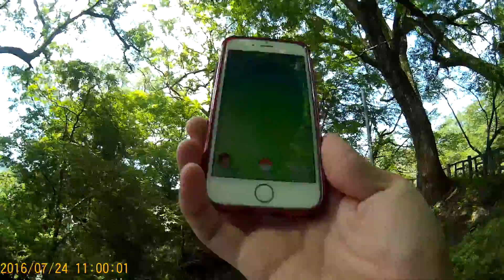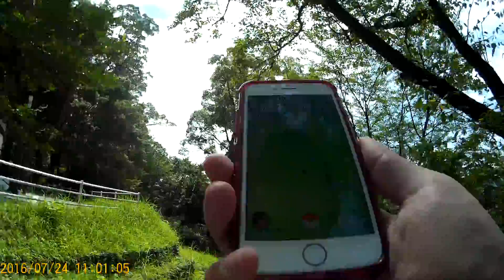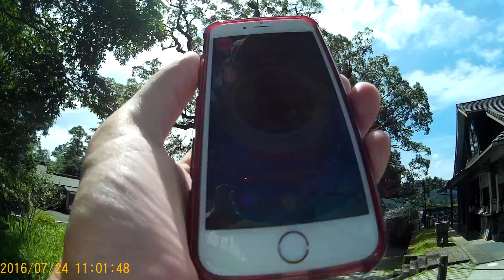ポケモンGO Walking Japan Pokémon GO 2016 0724 105925 006